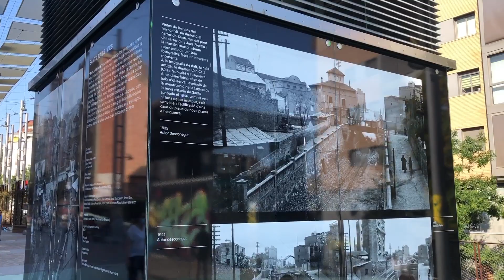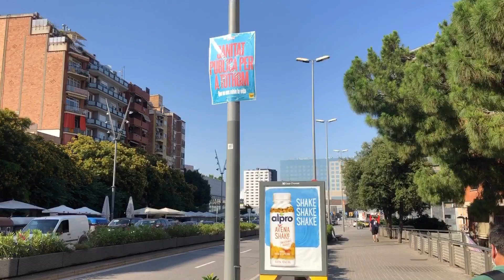[[SPAIN-BARCELONA]] Walking Gran Via de Carles III to Sants station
Filmed : 22/06/2020 afternoon time using iphone 8

Scan main streets between Les Corts and Sants-Montjuic district!!!
(starting from Gran Via de Carles III,through Rambla del Brasil and Rambla de Badal,finishing in Barcelona-Sants station)

🔷Gardens of the Rambla de Sants🔷

The gardens of the Rambla de Sants are few gardens high located in the district of Sants in Barcelona ( Spain ). They are located on the Rambla de Sants —also known as «Cajon de Sants», due to the cement structure—, on the train and metro tracks ( line 1 ) parallel to Calle de Antoni de Capmany. Work of Ana Molino and Sergi Godia , were inaugurated on 20 August 2016.
The gardens cover mostly with native plantations ( vines , rose bushes , grapefruits , pomegranates , thyme ) the 760 meters long of the boulevard (about 6 hectares), which also consists of children's play areas, a bar and a library.

The coverage of the train tracks was an old neighborhood complaint. In 2012, they were covered with a drawer that isolated them from the environment, but still hindered neighborhood traffic; With this second phase of landscaping carried out in 2016, the old project demanded by the neighbors has been completed - although the coverage was not the original idea, but the burial.  The name of Rambla de Sants was also chosen by the neighbors in a consultative process. Considered as the «first aerial promenade of Barcelona»,  the gardens are located at a height of between 6 and 14 meters above street level. This has generated some criticism for its proximity to some of the surrounding buildings, whose neighbors have reported the loss of their privacy.
The gardens have been designed with sustainability criteria, with LED lighting, photovoltaic energy and groundwater irrigation. For the vegetation, autochthonous species have been chosen preferably, which are signposted with signs providing a botanical tour. In the final part of the route, on the border with Hospitalet, a «didactic garden» has been arranged that shows what the area was like in the 18th  century .

🔷Industrial Spain Park🔷

The Industrial Spain Park (in Catalan , Parc de l'Espanya Industrial ) is located between the neighborhoods of Sants and Hostafrancs , in the Sants-Montjuïc district of the city of Barcelona ( Spain ), next to the railway station from Barcelona-Sants .

It was built in 1985 by the architects Luis Peña Ganchegui , Francesc Rius i Camps , Antón Pagola and Monserrat Ruiz , on the land vacated by La España Industrial (also known as the Vapor Nou de Sants ), an old textile factory founded in 1847 by the Muntadas family, and who in 1972 moved to Mollet del Vallès . The year of its construction it received the FAD Prize for Architecture and Interior Design.  The park was thoroughly renovated in 2009.

Route and Sights Timestamps :

00:00 Avinguda Diagonal
00:45 Gran Via de Carles III
03:21 carrer de Sabino Arana
04:51 carrer de Mejía Lequerica
07:38 Travessera de les Corts
11:38 Avinguda de Madrid
12:08 Rambla del Brasil
13:51 carrer de Roger
15:06 carrer de Miquel Àngel
16:55 carrer de Sants
17:40 Rambla de Badal
20:15 carrer de Canalejas
21:00 carrer de Pavia
23:40 Gardens of the Rambla de Sants
29:35 Placeta de Ramon Torres Casanova
30:38 carrer de Sants
31:25 Passeig de Sant Antoni
32:35 carrer d'Alcolea
33:22 carrer de Salou
35:05 carrer de Riego
35:22 Barcelona-Sants station
35:36-50:43 (right side) Industrial Spain Park